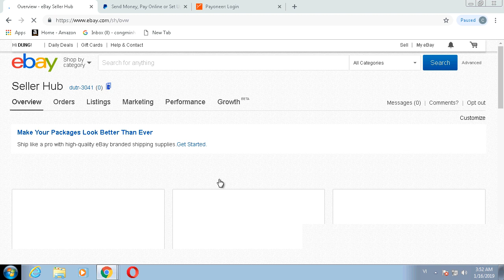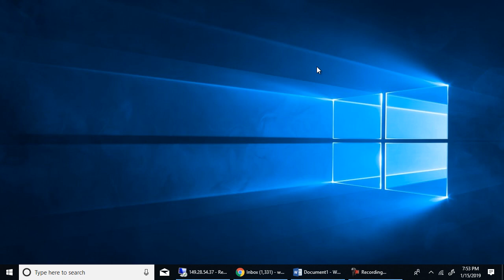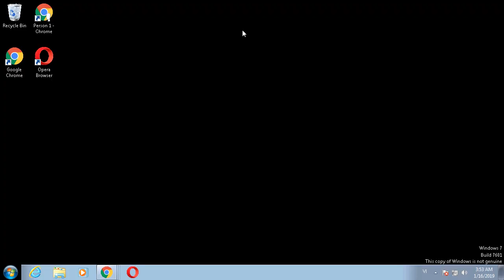Bán 1 áo thun POD trên Ebay lời bao nhiêu?